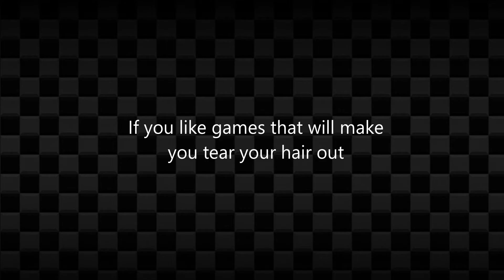Beatflip Trailer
Launch trailer for my first Steam game. Get it for $1